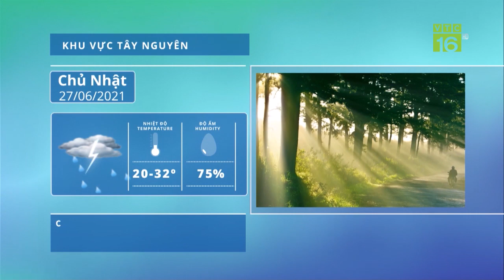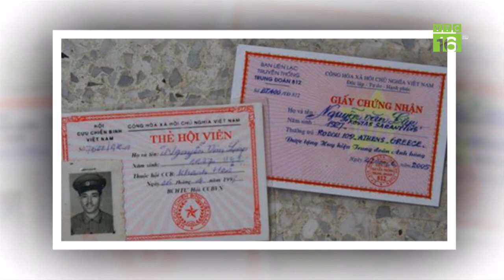Giá hồ tiêu tăng mạnh, lãi 100 triệu/ha: Ồ ạt trồng cẩn thận vỡ trận | VTC16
VTC16 | Từ đầu năm 2021 đến nay giá hồ tiêu có dấu hiệu khởi sắc khi đạt mức 70.000 đồng/kg và duy trì tương đối ổn định sau quãng thời gian dài giảm sâu trước đó. Điều đáng lo ngại là người dân đang có xu hướng ồ ạt trồng lại cây hồ tiêu, nguy cơ quay trở lại vòng lặp luẩn quẩn “được mùa mất giá”.